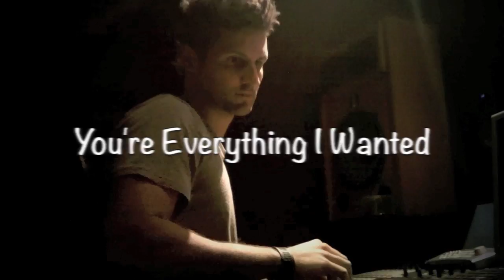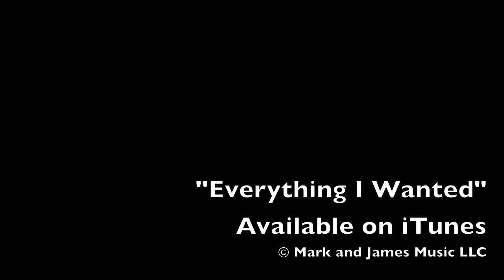Everything I Wanted (Acoustic) Lyric Video by Mark Russell